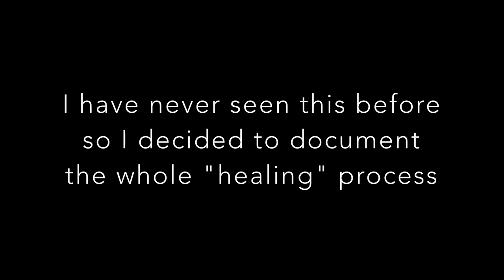Ep. 11 Introducing VENOMOUS Blue Head Fang Blenny & Coco Worm Crown Update | Blue Reef Tank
LinIntroducing VENOMOUS Blue Head Fang Blenny & Coco Worm Crown Update

In this week's episode, I will be giving an update on my Helfrichi Firefish, as well as my Coco Worm.

Last but not least, we are welcoming a new little guy to our Waterbox Cube 20 Aquarium. He's a Blue Head Canary / Fang Blenny and he's like a little Indiana Jones, exploring the tank without fear. We still haven't decided on the name yet.

0:00​​​​​​ - Intro
0:17 - Update on Helfrichi Firefish
1:05​​​​​​ - Coco Worm Re-growing its Crown
2:51​​​​​ - Adding Fang / Canary Blenny
4:52​ - Feeding my Fishes